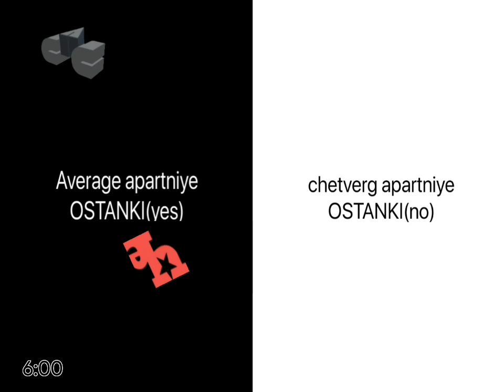фрагмент эфира "сас"